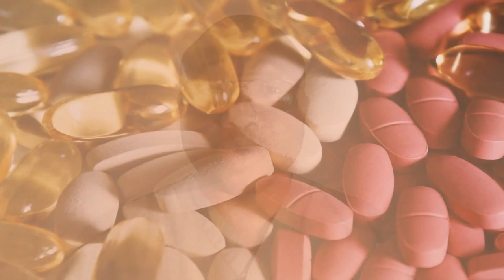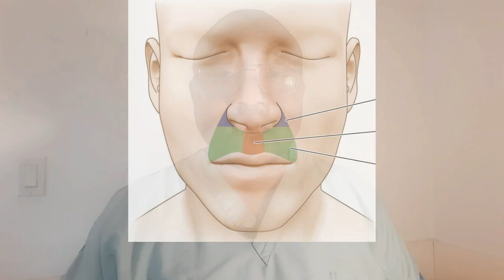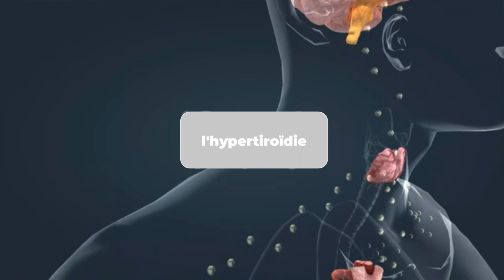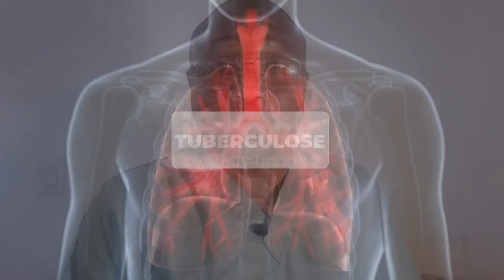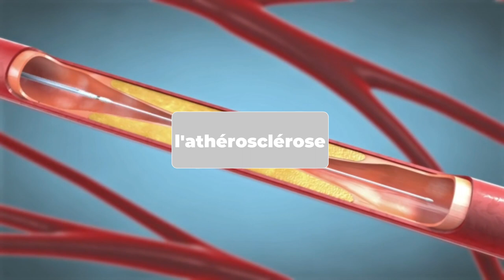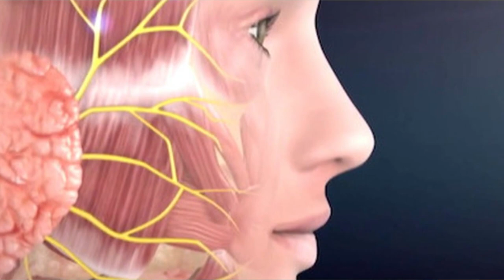Le Secret Inédit Que TON Visage Révèle à Propos de Ta Santé... Tu Vas Être Étonné!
2Abonnez vous :    @sackocoachingsan...   @sackocoachingsante7047
Notre visage est le reflet de notre ame ,et  de notre corps .plusieurs maladies internes peuvent se refleter sur le visage .Donc lorsqu'on decouvre les manifestations cliniques ,ou des changements au niveau du visage a l'aide d 'un miroir .Il est important de faire une consultation rapide afin de prevenir les complications d 'une maladie .Pour ce faire voici les 11 anamalies visibles au niveau du visages qui peuvent predire l 'apparution d 'un maladie
1- Si ta peau est devenue grisâtre ou bleuâtre sur la zone du triangle nasolabial (principalement ta bouche et ton nez), cela pourrait indiquer que tu n’obtiens pas suffisamment d’oxygène à cause d’une mauvaise circulation sanguine.
- Si tu as remarqué ces changements dans tes yeux, cela pourrait être l’un des premiers signes d’hyperthyroïdisme ou de thyrotoxicose.
- Si tu sens que tes cils ont commencé à pousser anormalement vite, cela pourrait être un véritable problème. Avoir des cils plus longs, plus épais ou plus colorés est une pathologie appelée hypertrichose. Certaines personnes naissent avec, mais cela peut également être causé par de graves maladies telles que la tuberculose ou des déficiences immunitaires.
- Un visage enflé avec un gonflement des yeux, ainsi qu’une peau sèche et des cheveux fragiles, sont certains des premiers signes du manque d’iode. L’iode est responsable du fonctionnement normal de la thyroïde. En plus de ces symptômes sur ton visage, si tu remarques que ton poids fluctue constamment ou que tu as une plus grande sensibilité au froid, il est grand temps de consulter un endocrinologue.
- Les gens qui souffrent de xanthélasma, ou qui ont des poches jaunâtres remplies de cholestérol sur la peau, généralement autour des yeux, présentent un risque plus élevé de développer une maladie cardiaque. Aussi bénins qu’ils puissent paraître, ces néoplasmes indiquent que le corps ne métabolise pas correctement les graisses, ce qui peut provoquer un problème appelé athérosclérose.
- Selon les statistiques, une personne sur trois ayant déjà utilisé des produits cosmétiques sur ses yeux a souffert d’une réaction allergique au moins une fois. Des paupières desquamées ou rouges peuvent être une façon pour ton corps de te dire que ton maquillage pour les yeux ou ta crème hydratante contient des éléments que ta peau rejette tout simplement.
- Si tu souffres de démangeaisons constantes dans tes oreilles, cela pourrait être un signe d’eczéma, de psoriasis ou d’un type d’allergie. L’apparition de l’eczéma, d’irritations ou d’autres problèmes de peau veut dire que tes réserves de vitamine D (aussi connue comme la vitamine du soleil) sont dangereusement basses.
- Une transformation brusque dans la symétrie du visage, des yeux humides ou secs, et le fourmillement dans les muscles du visage peuvent mettre en évidence la paralysie de Bell. Cette maladie provoque un affaiblissement des muscles ou même une paralysie d’une partie du visage. Cela arrive quand les nerfs qui contrôlent tes muscles deviennent gonflés, compressés ou enflammés. La raison de ce problème est souvent une infection virale.
- Des symptômes de problèmes digestifs peuvent faire leur apparition sur ta peau. Par exemple, des bosses rouges qui forment des plaques et qui grattent pourraient indiquer une maladie cœliaque. Si tes pommettes et l’arête de ton nez ont soudainement été « décorées » avec une éruption cutanée en forme de papillon, cela peut être un symptôme du lupus. D’autres causes possibles d’une éruption cutanée sont l’eczéma, les allergies ou d’autres infections.
- Si un menton fuyant est accompagné par une petite mâchoire et un large cou, tu pourrais être en train de développer une apnée du sommeil. Les personnes qui souffrent de ce problème arrêtent en fait de respirer pendant dix secondes ou plus lorsqu’elles dorment.